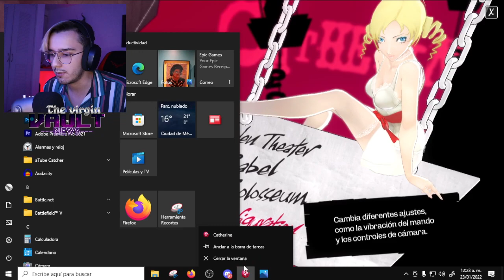Catherine cap 1